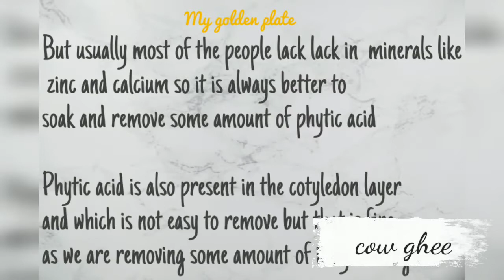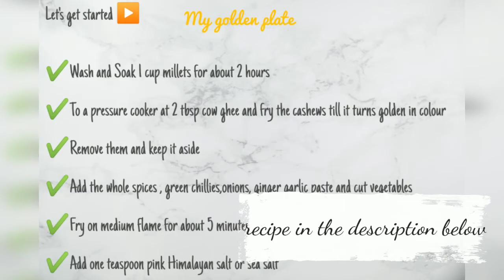Millet pulao(Scientifically proved to Protect heart and Prevent heart disease)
Hello,

☑️Millets play a major role in decreasing lipid levels and c-reactive protein in the body
C-REACTIVE PROTEIN IS THE BETTER INDICATOR OF HEART  DISEASE ANS INFLAMMATION IN THE BLOOD

☑️Three steps to -
Protect our heart,Improve our heart health,Prevent heart disease

1)Avoid grains and increase the intake of millets and complex carbohydrates

2) Intake of
Turmeric(best anti inflammatory-which reduces c reactive protein)

lemon (rich and natural source of vitamin c essential factor in introducing c -reactive protein and protecting heart)

3) Controlling diabetes

☑️Soaking millets is important to reduce the content of phytic acid as they have affinity to minerals like calcium and may prevent absorption of minerals like calcium and zinc

This is an interesting recipe which makes millets taste heavenly

Ingredients-

🔹Millets-1 cup

🔹Onions- small size sliced

🔹Freshly cut vegetables-1/2 cup

🔹2 tablespoon cow ghee

    (ANY FILTERED COOKING OIL IS FINE  .NO-NO TO REFINED OILS)

🔹Cashews

🔹 Ginger garlic paste one teaspoon

🔹 Two green chillies- slit

🔹1 small bay leaf

🔹2 elachi

🔹2 cloves

🔹Half inch cinnamon

🔹1/2 spoon Everest Shahi biryani masala(Must😊)

🔹 One and half cup water+1 cup coconut milk

🔹1 teaspoon Himalayan salt or sea salt

     (NO-NO TO  REFINED TABLE SALT)

✔️Wash and Soak 1 cup millets for about 2 hours

✔️To a pressure cooker at 2 tbsp cow ghee and fry the cashews till it turns golden in colour

✔️Remove them and keep it aside

✔️Add the whole spices , green chillies,onions, ginger garlic paste and cut vegetables

✔️Fry on medium flame for about 5 minutes

✔️Add one teaspoon pink Himalayan salt or sea salt

✔️Add the soaked millets and fry for 2 minutes on low flame

✔️Add one cup water and one cup coconut milk mix and close the lid

✔️Cook on high flame for about 5 minutes approximately three whistles and then for 10 minutes on low flame to get the perfect soft millet meal

✔️And done😊